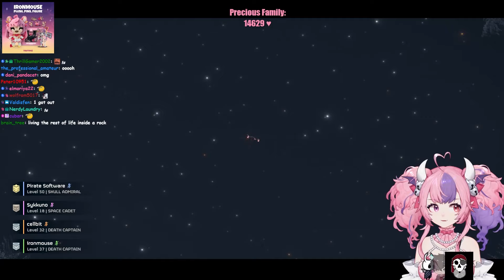HELLDIVERS 2 ft. Sykkuno, PirateSoftware & Cellbit